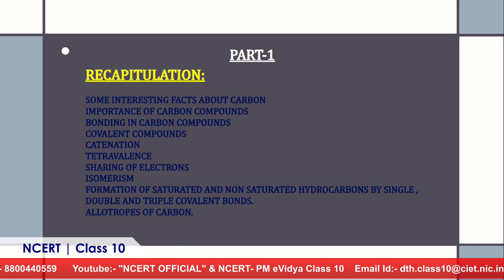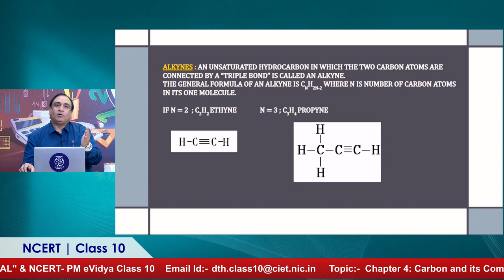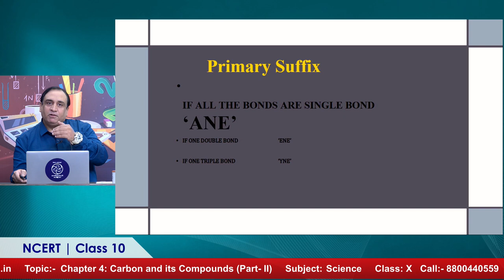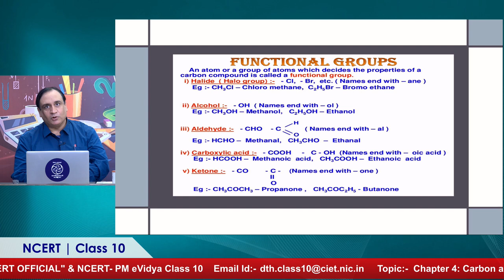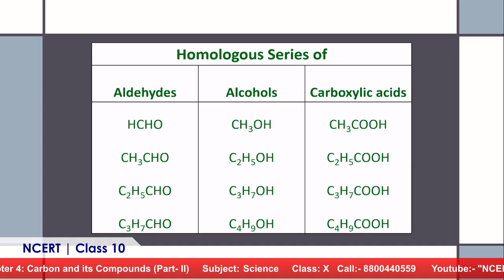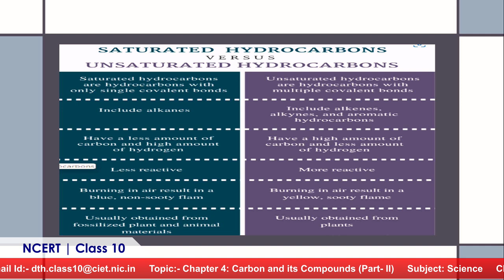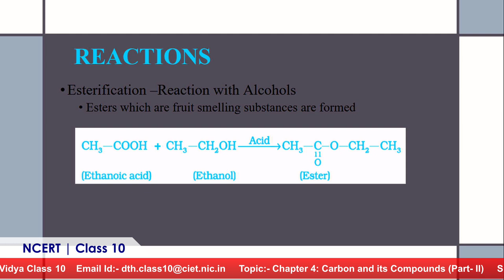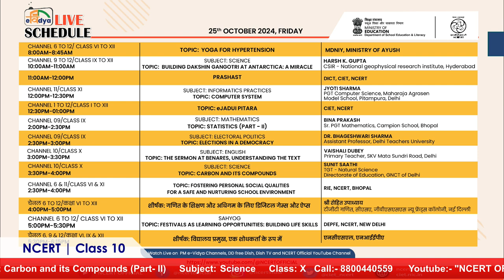Live Interaction on PMeVIDYA :Chapter 4: Carbon and its Compounds (Part- II)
Chapter 4: Carbon and its Compounds (Part- II)
Subject: Science     Class: X

Sahyog Session
Mon-Fri                                             5-5.30pm

The programs can be viewed on:
1. DD Free dish channel 2022 to 2033 ( PM eVidya  Class 1 to  PM eVidya Class 12)
2. Zee Dish TV Channel 950
3. Jio TV App
4. ‘NCERT OFFICIAL’ YouTube Channel